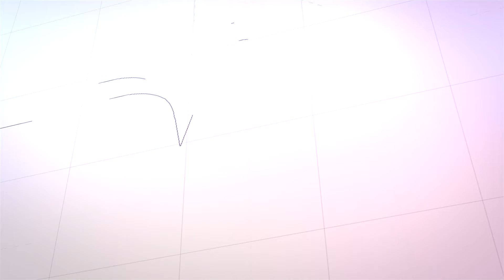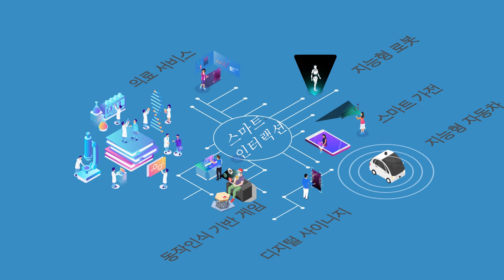[테크블랙홀] 운전자용 생체인식 기술_대구경북과학기술원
다양한 산업과 융합하여 활용 가능한 생체인식 기술인 얼굴인식, 나이 빛 성별 인식, 얼굴 합성 기술을 개발